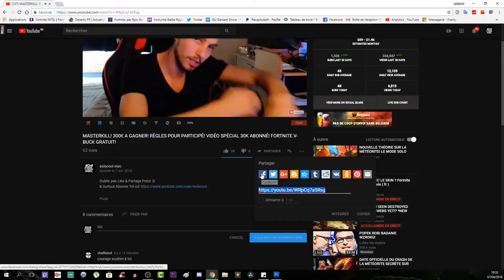TUTO DÉFI CACHÉ! PERSONNAGE BRISEUR DE CRÂNES! LE TRÔNE SOMBRE! COD WW2 ZOMBIE!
Vidéo CoD IW Zombie:
Clés Illimité:

Octobre: "soiscool10"
Novembre "soiscool11"
Décembre "soiscool12"
Janvier "soiscool01"
Mars "soiscool03"
Etc...

Top Don!!!
Joohny34 - 300€
187 COD CreV al-pha-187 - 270€
Dropdead_boy - 268€
Loic Hemon - 185€
AmneesiaaKush - 158€
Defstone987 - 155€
BlackFires - 149.5€
Tibo's - 100€
Donovan - 95€
Audrey Marley - 80.5€
Stéphane - 80€
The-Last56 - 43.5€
Allan - 40€
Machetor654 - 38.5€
Olivier - 30€
Zaro Clan - 27€
LeGameurDu59 - 25€
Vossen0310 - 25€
PREDATOR 33 - 23€
SkYzZo - 20€
Akim - 20€
ray-p-8 - 20€
RimkusRsl - 20€
Melvyn Riblon - 20€
BahamutChaos1 - 17€
D4FT-P3DR4U - 15.5€
K07C - 15€
NexTaz - 10€
Dryz Glitcher - 10€
Cédric - 10€
Zartekgamer - 10€
Xx_rohn25_xX - 10€
dg_smads - 8€
kvvd-Xday_zX - 7€
RayZen SeleKtoR - 7€
Alexandre - 6€
LpkAyaa - 6€
BryanBancilhon - 5€
Delta-Glitching - 5€
Creeper2000 - 4€
Luaz - 4€
MissShanna - 3€
Xteii GueshStar - 2€
SkibzFr - 2€
FZX - 2€
RoWneX - 2€
ThibaultMarin - 1€
CorentinDeschamps - 1€
As Te - 1€
Maxence-n - 1€
Dark - 1€

Musique Outro!